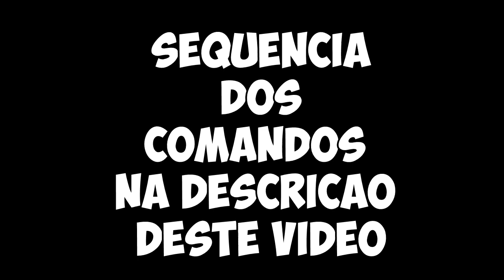GTA V: Queda Livre | Código,Cheat,Trapaça - Playstation e Xbox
Playstation:
L1, L2, R1, R2, ESQUERDA, DIREITA, ESQUERDA, DIREITA, L1, L2, R1, R2, ESQUERDA, DIREITA, ESQUERDA, DIREITA

Xbox:
LB, LT, RB, RT, ESQUERDA, DIREITA, ESQUERDA, DIREITA, LB, LT, RB, RT, ESQUERDA, DIREITA, ESQUERDA, DIREITA

Se Gostou Do Vídeo não esqueça de deixar seu feedback que ira ajuda imensamente na evolução do canal.

HunterPlays
Hunter Plays
TAGS EXTRAS IGNORE:
GTA V - Testando Todos : Cheats, Códigos (PS3 - XBOX 360 - PS4 - XBOX ONE) PT-BR GTA V Nova Geração: Códigos Secretos pelo Celular e Número da JetPack! Dicas e códigos GTA 5 (Dinheiro, Carro escondido, Jato) GTA 5: Cheats, Trapaças, Códigos, TUDO! (Português PT-BR) #2 Códigos de trapaças para GTA V GTA V - Todos os Cheats GTA 5 - Alguns códigos (super pulo, correr mais rápido, gravidade da lua) GTA V - Tutorial: Codigos Secretos GTA 5 - Códigos / Cheats (Novos Códigos Invencível/Armas...)( Xbox 360 / Ps3 ) o POMBO RELIGIOSO - GTA V (Zoeira e Códigos) GTA V - CÓDIGO DE TODAS AS ARMAS | ALL WEAPONS CHEAT GTA 5 - CODIGO PARA MODO ZUMBI GTA V - CÓDIGOS - MACETES - CHEATS CODES - GTA 5 Códigos GTA 5 XBOX 360 e PS3 link na descrição GTA V: TESTANDO OS CHEATS (CÓDIGOS) MUITO SHOW GTA V XBOX - Códigos/Senhas GTA V PS4 ↑ CHEATS / CÓDIGOS DE TRAPAÇAS ATIVADOS PELO CELULAR ↑ NOVA GERAÇÃO Códigos + Arma Secreta GTA V na Base Militar! GTA 5 - Mais códigos! (invencibilidade, soco explosivo, balas com fogo e mais) GTA V Armas e Dinheiro Infinito PT-BR